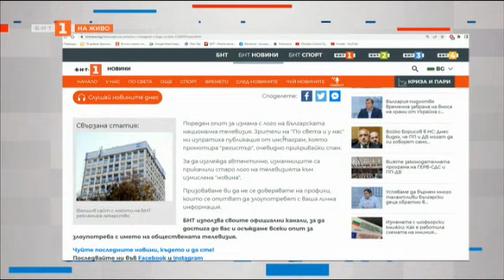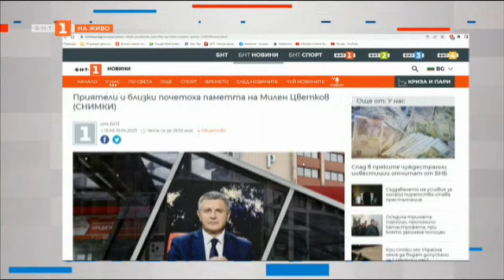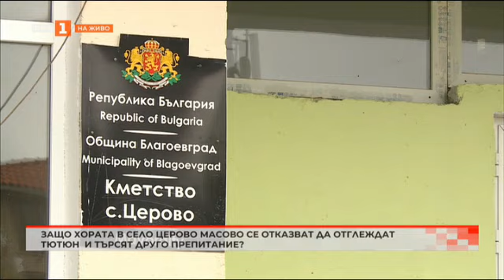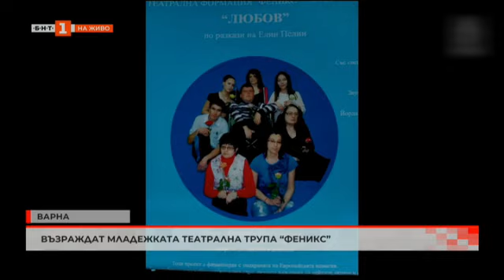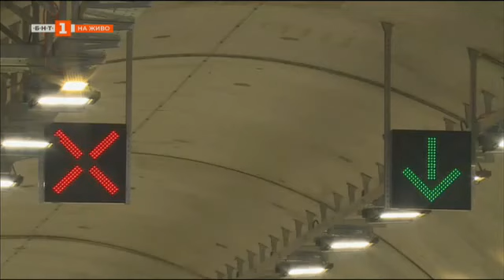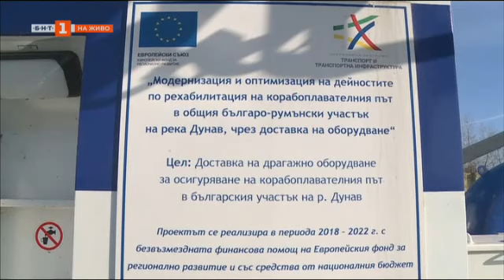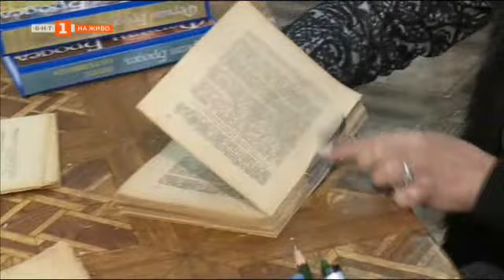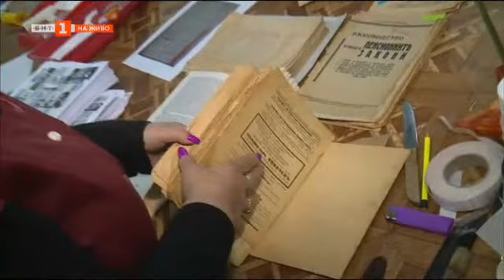Доброволци се организират, за да възстановят опожарения храм във Вършец България в 60 минути 19.4.23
Гледайте предаването на Българската национална телевизия "България в 60 минути" на 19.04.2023!

Доброволци се организират, за да възстановят храм, който изгоря преди Цветница във Вършец

Защо хората в село Церово масово се отказват да отглеждат тютюн и търсят друго препитание

Графити артисти недоволстват срещу новите разпоредби на Столична община

Възраждат младежката театрална трупа "Феникс"

В какви проекти Европа инвестира милиарди у нас за подобряване на пътищата и транспортната инфраструктура

Отбелязваме Световния ден на велосипеда

В Русе съхраняват рядката професия на книговезеца

Майстор от Пловдив представя традиционната етнографска естетика на забражданията в България